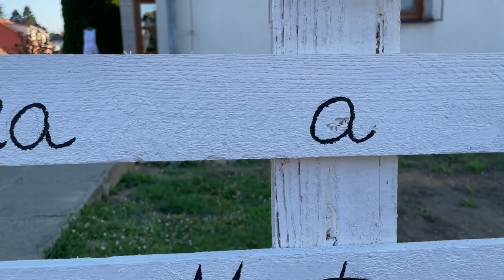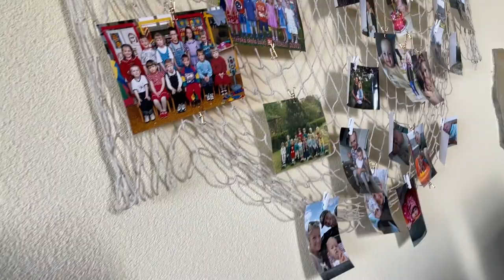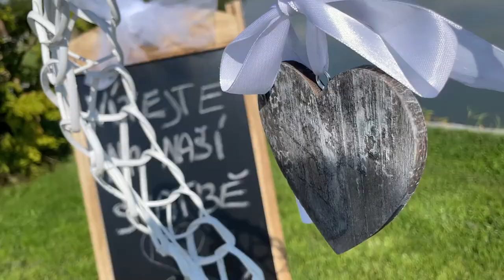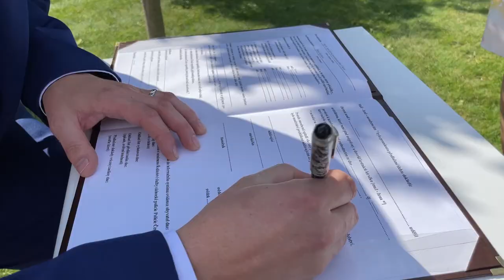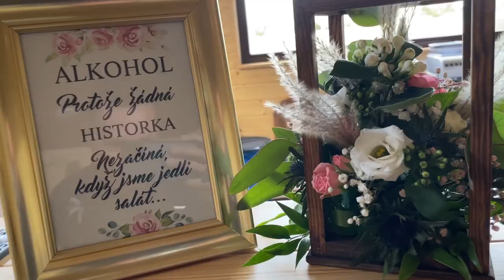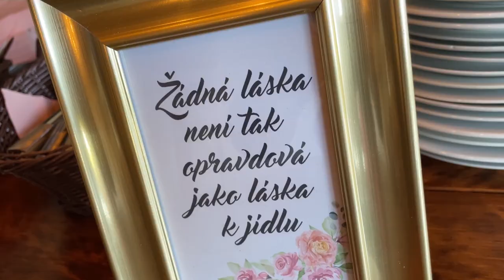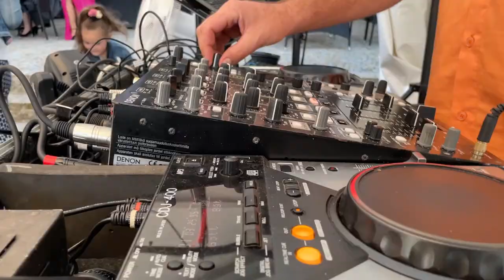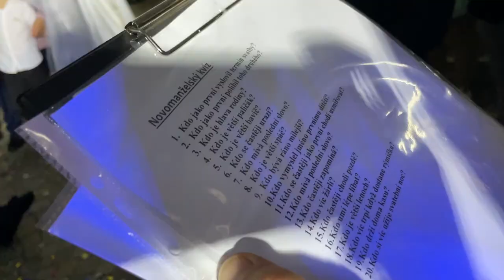JAKUB & MILUŠKA - WEDDING FILM